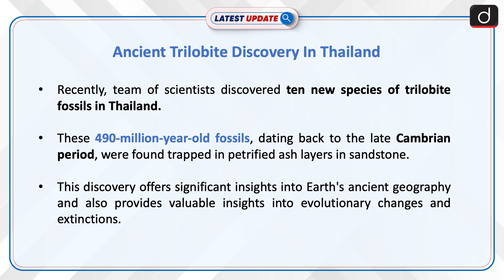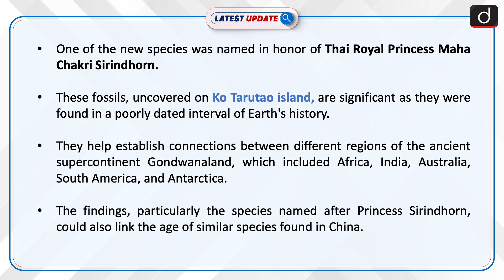Ancient Trilobite Discovery In Thailand | Latest update | Drishti IAS English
Scientists discovered ten new trilobite species in Thailand, offering clues to Earth's ancient geography and dating back to the late Cambrian period. This finding aids in understanding the evolution and connections of ancient supercontinents.